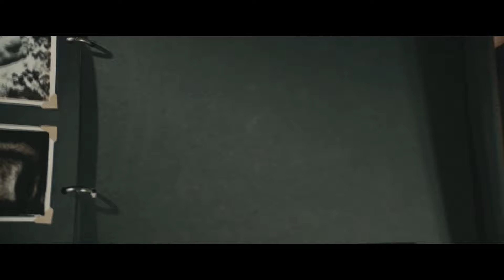Sergio Pizzorno - Torture In D Minor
Scene from The Man From U.N.C.L.E. Piece by Sergio Pizzorno.